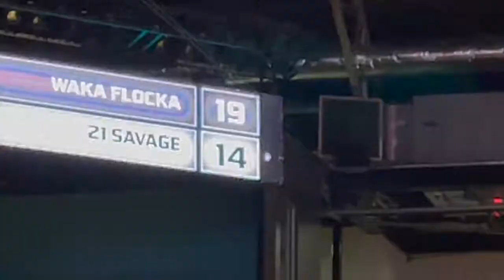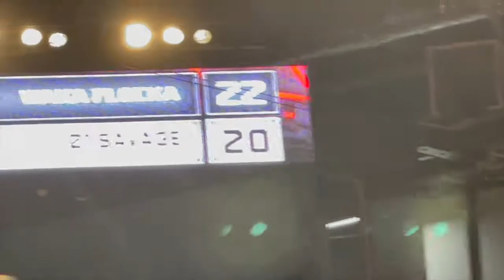Day in my life vlog | Basketball game, back to school drive & more...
COMMENT WHAT VIDEO YALL WANT NEXT!